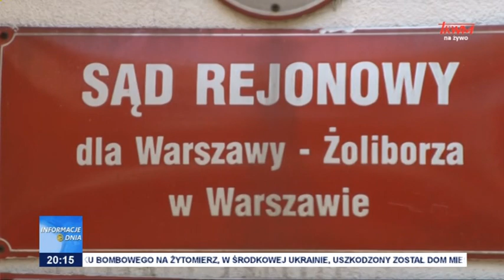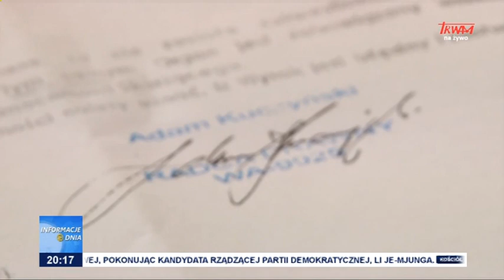Atak na Fundację Lux Veritatis